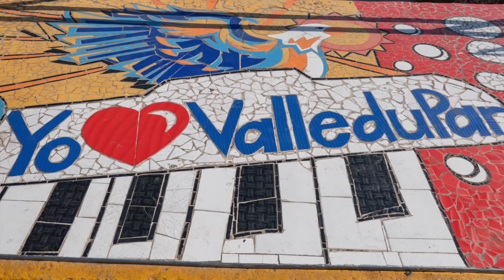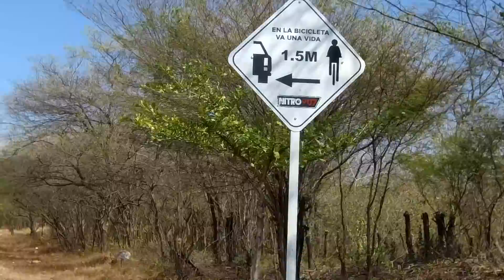Colombia Trike Tour - Valledupar to San Juan del Cesar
I had a fantastic time in Valledupar staying at Hotel Casa Roselia. The owner, Josephina, is a gem. There was a family also staying and they all love the trike. The kids gave me a formal send-off with a military salute. I also got an amazing gift from a group of policemen on the road. They signed a scarf with the police patch. This is probably the gift of the trip. I had a wonderful ride to San Juan del Cesar in the department of La Guajira.